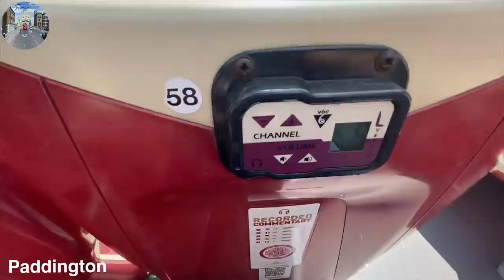🇬🇧 London Tour | Big Bus | Hop-On-Hop-Off | 4K | Part 1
HOP-ON.
DISCOVER.
HOP-OFF.
EXPLORE.

London Tour | Dubai to London